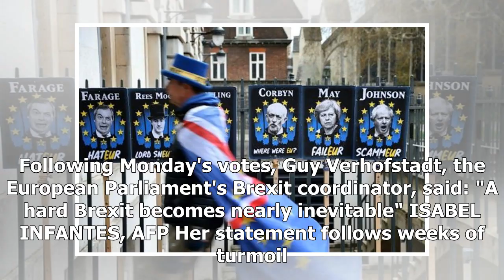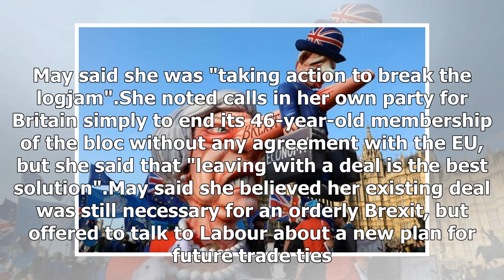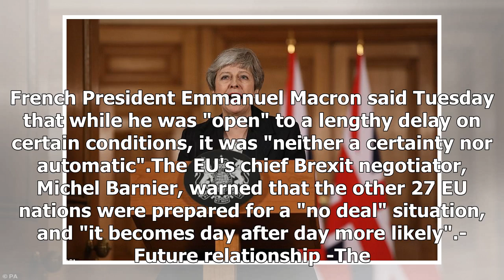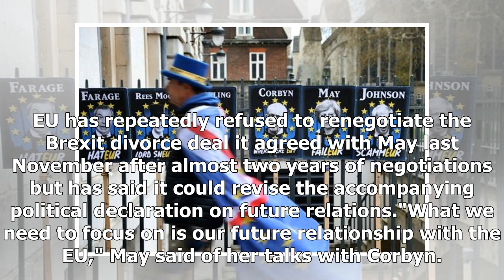British PM seeks new Brexit delay to approve deal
Prime Minister Theresa May said Tuesday she would ask the EU to delay Brexit again to avoid Britain crashing out of the bloc next week, signalling she coul...